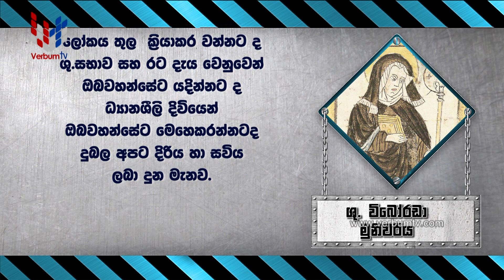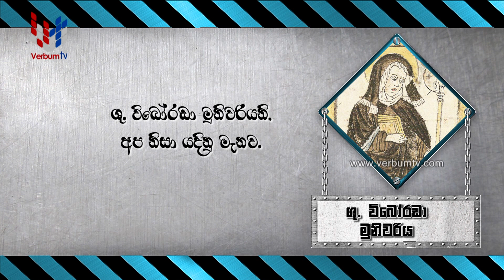02 MAY - SAINT OF THE DAY - SINHALA